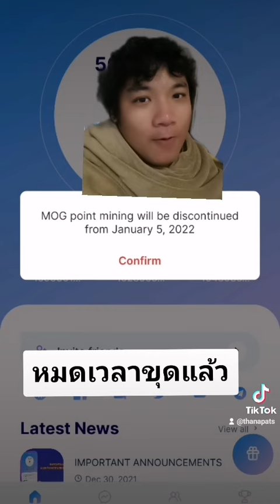mogหมดเวลาขุดแล้ววันที่5มกราคม​2565